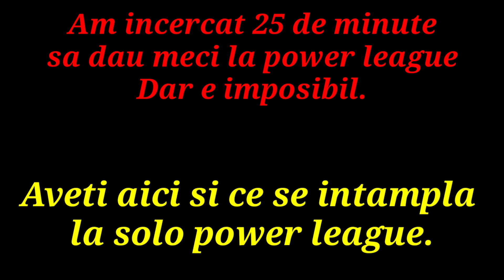🔥NOUL SKIN SMUGGLER PENNY DE LA POWER LEAGUE - Brawl Stars Romania🔥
🔥Social🔥:
❄Server Discord: ebRTfWw ❄
❄ Telefon : S10+ / iPhone11❄
🔥Program🔥:
❄Video : In fiecare zi la ora 12:00❄
❄Live : Vineri/Sambata ora 20:00❄